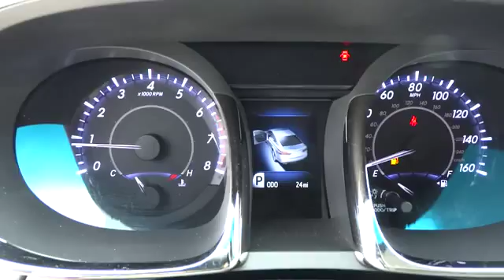2014 Toyota Avalon Corpus Christi, Alice, Kingsville, Portland, Robstown, TX 085154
2014 Toyota Avalon XLE Touring - Stock#: 085154 - VIN#: 4T1BK1EB1EU085154

3232 U.S. Hwy 77

Perfect Color Combination! Isn't it time for a Toyota?! Tired of the same mundane drive? Well change up things with this wonderful 2014 Toyota Avalon. Edmunds.com puts it clearly and simply, ...if you're looking for the most refined, best-built full-size sedan in its price bracket, your search should begin and end with the Toyota Avalon... When you say quality, Toyota comes immediately to mind, and this Toyota Avalon is no exception.